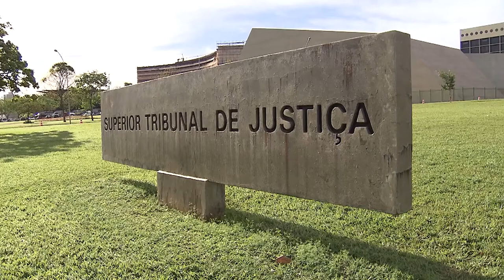Mantida execução de contrato de concessão para transporte coletivo em Porto Velho 31.08.20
​Ainda durante a presidência no Superior Tribunal de Justiça (STJ), ministro João Otávio de Noronha, deferiu pedido de suspensão de liminar feito pela prefeitura de Porto Velho contra decisão do Tribunal de Justiça de Rondônia (TJRO) que suspendeu o início da execução de contrato de concessão do sistema de transporte coletivo da cidade.
SLS 2767